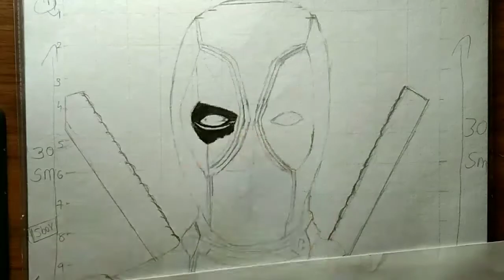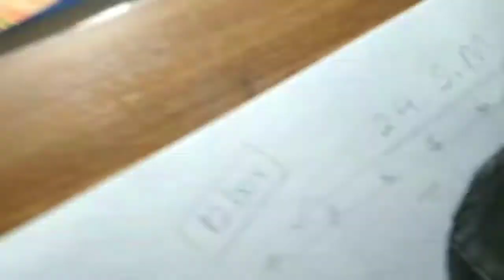How to draw Dead Pool step by step tutorial Part-1#drawing#artistdhruvik#deadpool